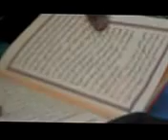1ere PARTIE ZIAR THIEKLE le 18--05--2013